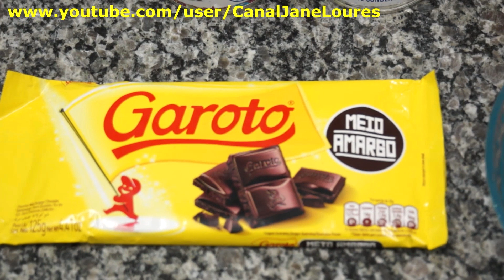Super brigadeiro para vender ou para sua familia saborear...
DELICIOSA RECEITA PARA FAZER COM AS CRIANÇAS..
INGREDIENTES:
2 latas( de 395 grs cada)de leite condensado
6 colheres(sopa)de chocolate em pó
3 colheres(sopa)de manteiga ou margarina
Granulados de chocolate à vontade
1 barra de chocolate MEIO AMARGO.
ESTA É UMA RECEITA DO CANAL JANE LOURES.